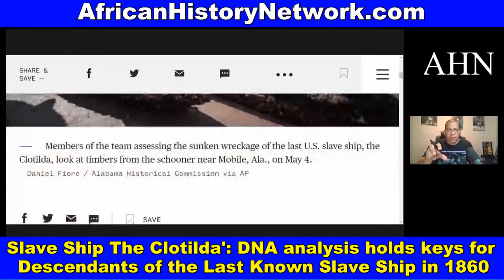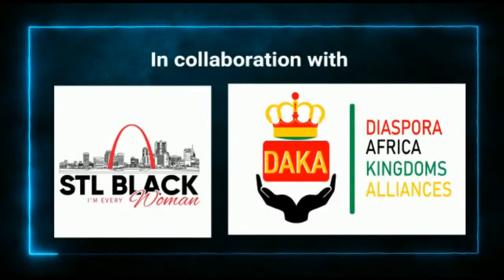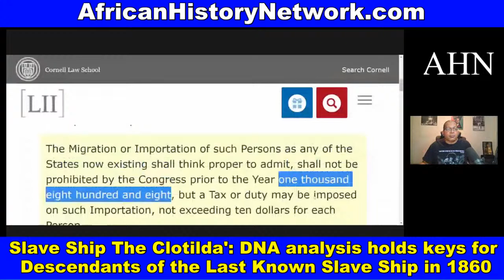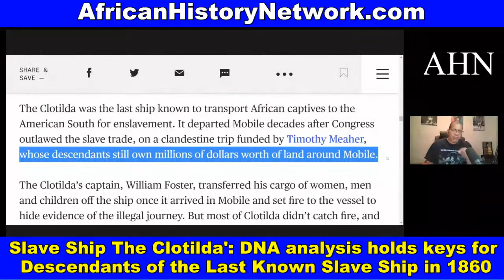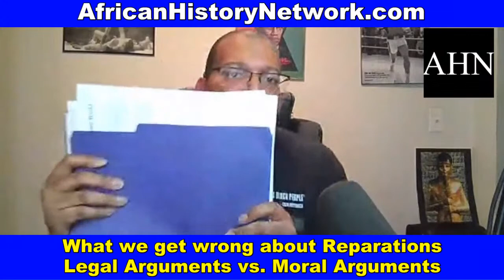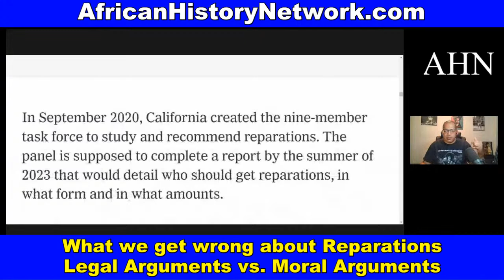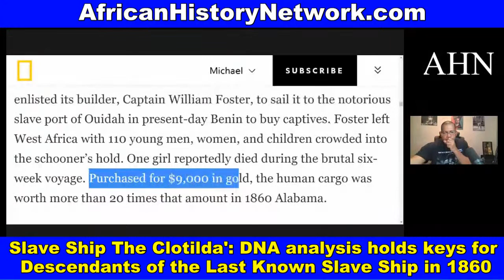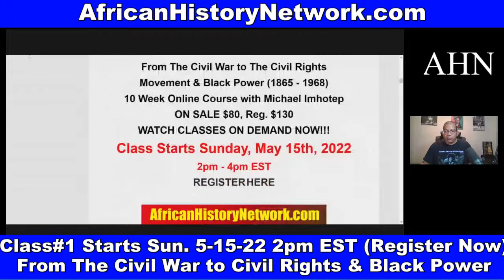Slave Ship, The Clotilda, DNA Analysis holds keys for Descendants of the last known Slave Ship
Slave Ship, The Clotilda, DNA analysis holds keys for descendants of the last known Slave Ship; These 110 Africans were brought to the U.S. because of a bet by a Wealthy Landowner.  – TheAHNShow with Michael Imhotep 5-12-22

Class #3 Saturday, 5-14-22, 2pm EST!  WATCH CONTENT ON DEMAND NOW!!! ‘Ancient Kemet (Egypt), The Moors & The Maafa: Understanding The Trans-Atlantic Slave Trade What They Didn’t Teach You In School’, (LIVE 10 Week Online Course) with Michael Imhotep host of The African History Network Show. Discounted Registration $80; ALL LIVE SESSIONS WILL BE RECORDED SO YOU CAN WATCH AT ANY TIME! WATCH CONTENT ON DEMAND!

1st Class ‘Ancient Kemet (Egypt), The Moors & The Maafa: Understanding The Trans-Atlantic Slave Trade What They Didn’t Teach You In School’, Saturdays 2pm EST

2nd Class ‘From The Civil War To Civil Rights Movement & Black Power (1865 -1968) Sundays 2pm EST (Starts May 8th, 2022)

This is an interactive class taught by Michael Imhotep. You will be able to ask questions with the live chat. There are many teaching tools used including a Power Point presentation, video clips, book references, articles, etc. (As soon as you Register there is content you can watch.)